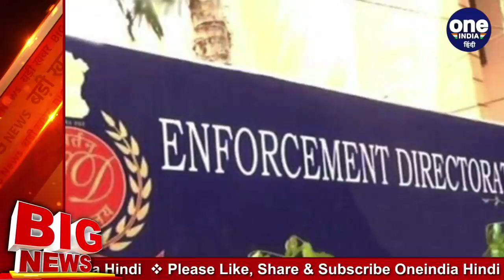Sushant Singh Rajput के खाते से 15 करोड़ रु. गायब, ED नए सिरे से करेगी जांच! | वनइंडिया हिंदी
In the latest development in Sushant Singh Rajput's death case, Enforcement Directorate (ED) will now look into claims of Rhea Chakraborty stealing Rs 15 crore from the actor's bank account. The ED has sought details about the FIR filed by Sushant's father on Tuesday. Watch video,

एक्टर सुशांत सिह राजपूत के पिता केके सिंह ने रिया चक्रवर्ती और उनके परिजनों पर बिहार में एफआईआर दर्ज कराई है. इसके बाद से बिहार पुलिस ने अपनी जांच शु्रू कर दी है. केके सिंह ने एफआईआर में बताया था कि सुशांत के बैंक अकाउंट से 15 करोड़ रुपये किसी दूसरे अकाउंट में ट्रांसफर हुए हैं. बिहार पुलिस की एफआईआर में दर्ज इस तथ्‍य के आधार पर अब प्रवर्तन निदेशालय नए सिरे से कार्रवाई करने की तैयारी में है. देखें वीडियो